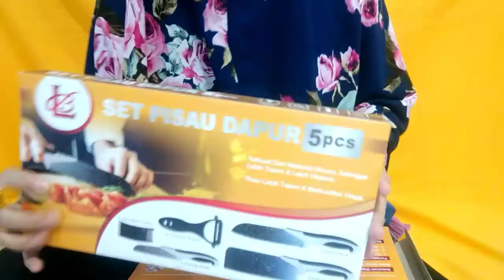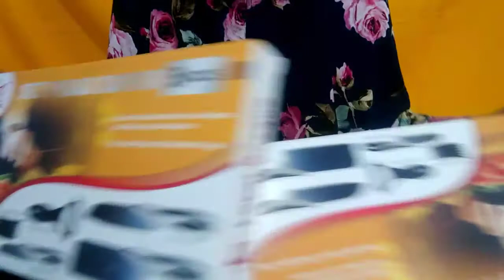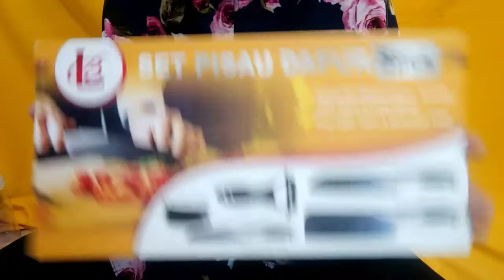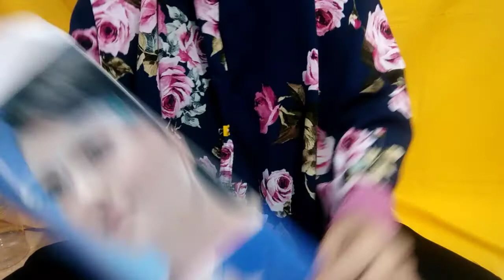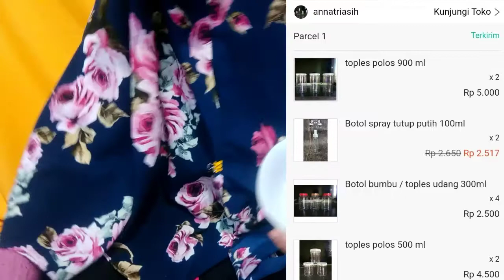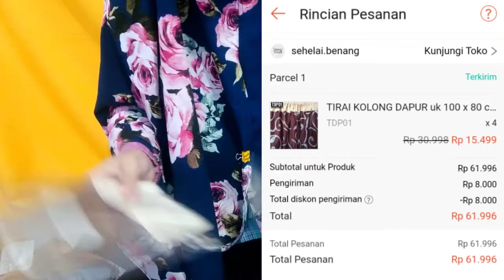Perlengkapan Dapur Murah Mulai Rp 2.500 || Shopee Haul by Rina Resih Prihati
Di video kali ini aku unboxing shopee haul perlengkapan dapur super murah. Dapatkan juga tips untuk dapat gratis ongkir dari shopee. Selamat menonton

Kuy yang mau berteman sama aku. Follow on instagram yaa @rinarei91